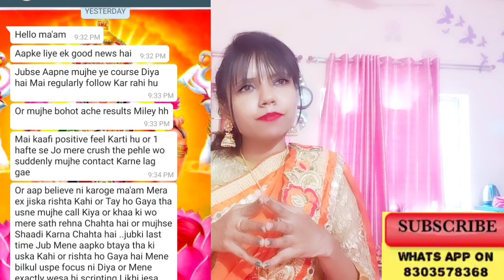LAW OF ATTRACTION SUCCESS STORY#40 She changed her destiny by her willpowerलडकी ने अपनी किस्मत बदली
Dear friends, I AM PRIYANKA GUPTA MOTIVATIONAL SPEAKER, MINDSET COACH AND CERTIFIED REIKI HEALER. I am here to help you live your dream life .I have developed special courses  and powerful tools to help you become your greatest version so that you can attract your dream life . These tools and techniques are easy and gives you fast results. So what are you waiting for. Get ready to become your greatest version. ***BOOK PHONE COUNSELING,LEARN REIKI 1,2,3 LEVEL AT REIKI HEALING SESSIONS AT 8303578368 BETWEEN 10- 5PM ***MY EMAIL ID - MY MY INSTAGRAM MY FACEBOOK GROUP MY HINDI CHANNEL MY ENGLISH CHANNEL .Disclaimer
 I Am Priyanka Gupta. I don't claim to treat any physical disease nor claim it to be a replacement for any medical treatment. Any alternate healing, namely Switch words, Mantras, Mudras enhance one’s mental will-power to cope with life problems and situations. These remedies,mudras,switch words or any other remedies that have been recommended, are not a substitute to proper medical care or medicines .They are not meant to diagnose, cure, mitigate, treat or prevent any diseases/symptoms/health problems. I don't make any claim for partial or complete cure or relief of any symptoms/diseases/discomfort/direct or indirect health problems.Doctor’s advice and medication is to be strictly followed. THE videos of Priyanka gupta you tube channel and instagram, is a combination of her own personal opinions and her own experiences, as a user but they do not reflect PROFESSIONAL ADVICE. Interaction with Priyanka via the social media or mail,does not constitute a professional therapeutic relationship. . Priyanaka Gupta channel and blog do not assume liability for any portion or content of material on the blog and youtube channel and accepts no liability for damage or injury resulting from your decision to interact with Priyanka gupta in any manner,or from your decision to use switch words, mantras, and other healing techniques . Please take full responsibility of your well being .